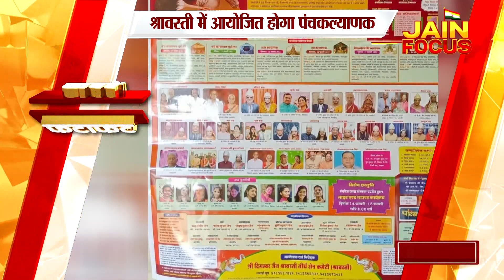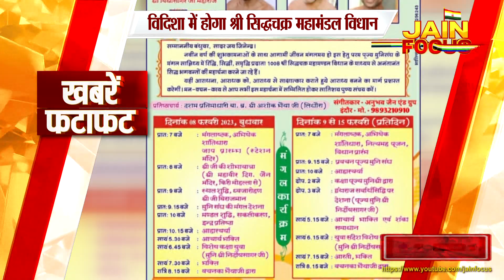खबरे फटाफट | Fatafat News | JAIN FOCUS (07/02/2023)